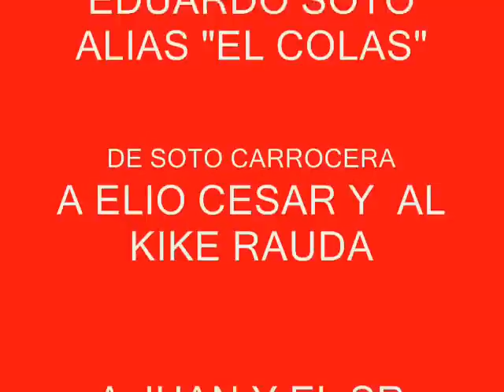vw mk1 mandarina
este es un poco de los avanzes de mi caribe 84 la cual ya esta dentro de las carreras de pista, pero el hacen falta varios cosas.. gracias al smith y al lalo soto por su apoyo incondicional,a la tichi por los dias que duro el proceso y nos alimento, a elio cesar que no suelta el celular y al kike que me apoyo en la primera etapa.. saludos y tenemos las ganas para mejorar esto .. smith competition team .